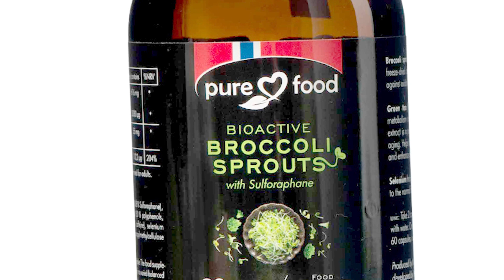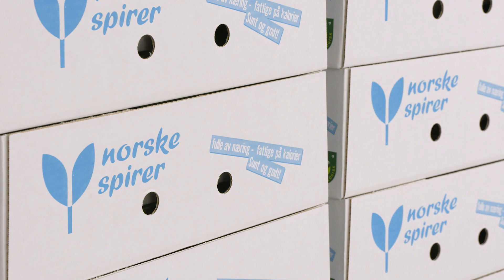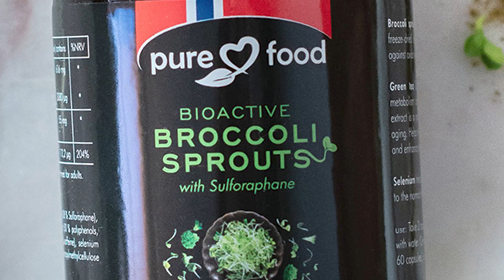Pure Food Norway